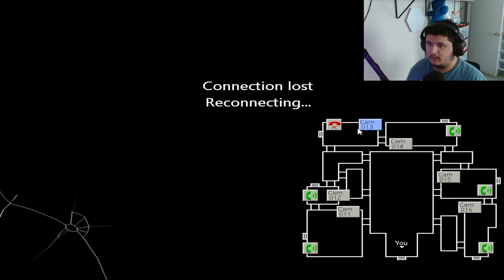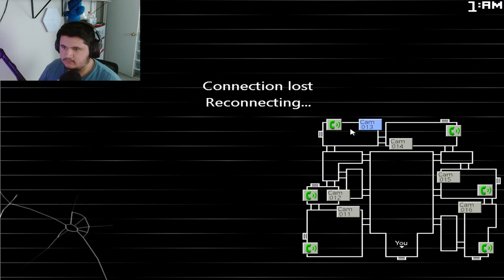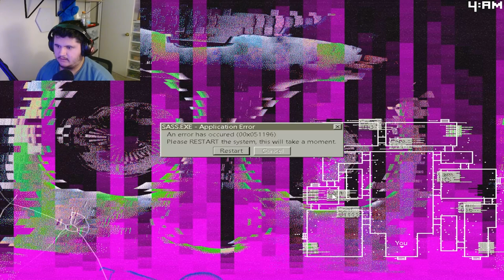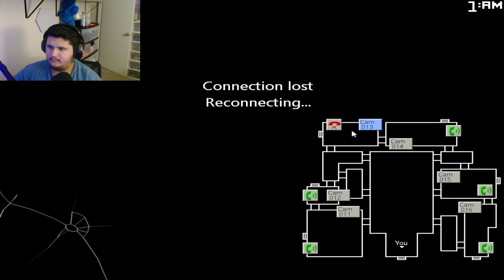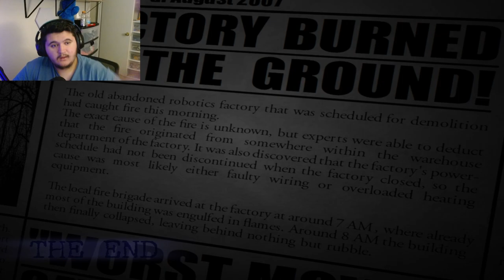Five Nights at Candy's 2 [Full game]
Let me know if you want me to play Five nights at Candy's 3

Socials
Main-@Osci
2nd-@MoreOsci